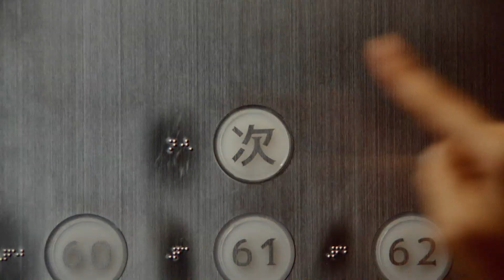MITSUBISHI JISHO 三菱地所と次にいこう。 CM 「もっと次に」篇 15秒